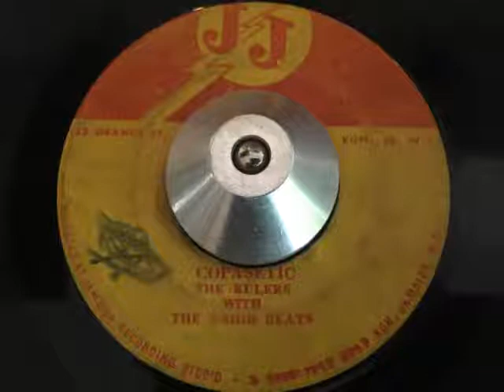the rulers with the carib beats - copasetic (jj)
ARTIST: the rulers with the carib beats
A SIDE: copasetic
B SIDE: too late
LABEL: jj
YEAR: 1966